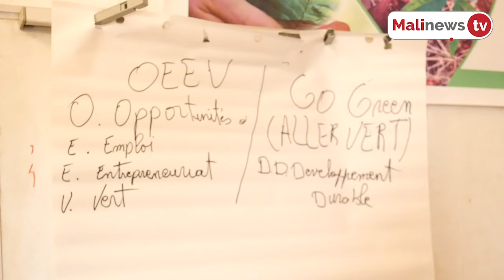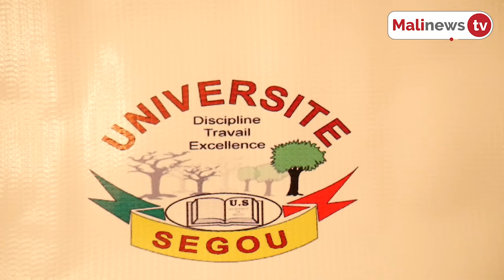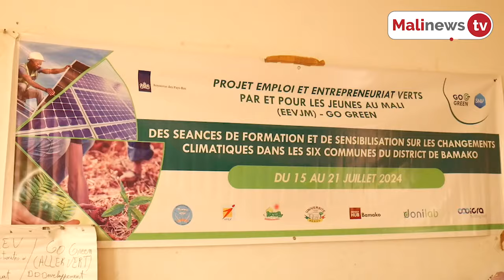Projet GO GREEN : sensibilisation des entreprises jeunes sur les OEEV